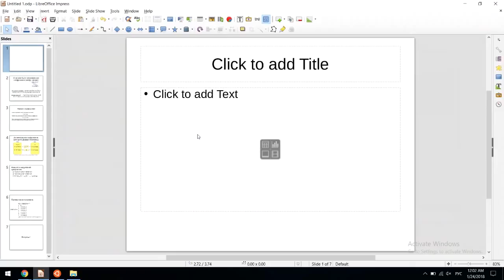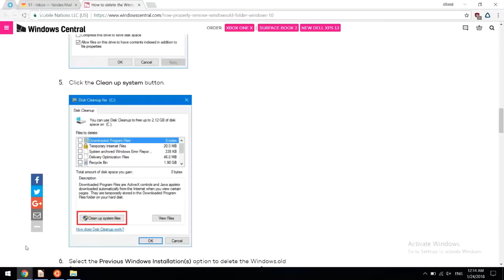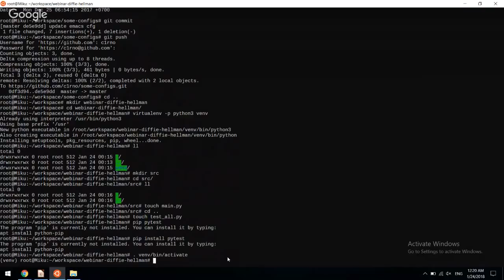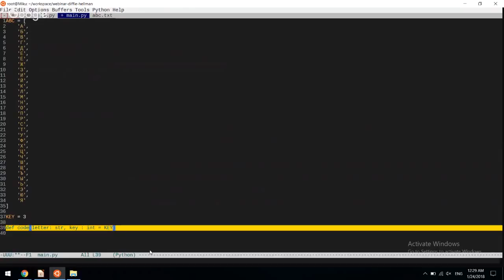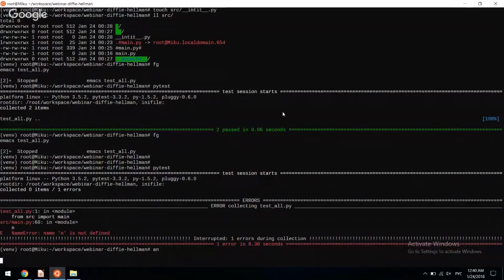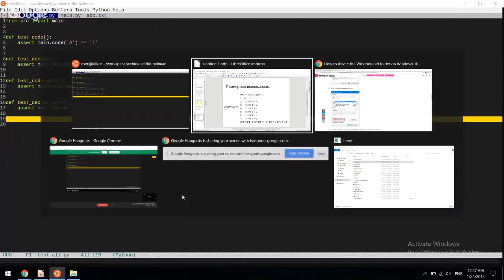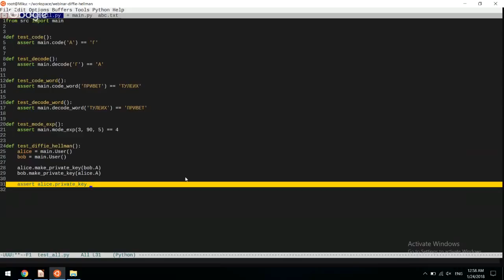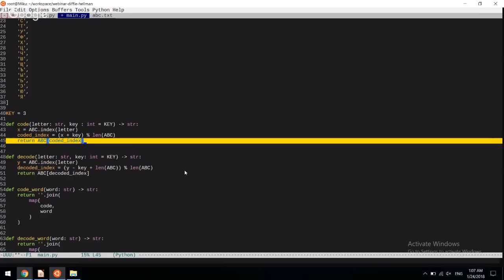Шифрование данных. Алгоритм Диффи Хеллмана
На вебинаре обсудим, в каких ситуациях важно шифровать данные и чем отличается симметричное шифрование от асимметричного.

Одна из проблем криптографии – безопасное общение по прослушиваемому каналу. Сообщения нужно зашифровывать и расшифровывать, но для этого обеим сторонам нужен общий ключ. Если ключ передавать по тому же каналу, то прослушивающая сторона тоже получит его, и смысл шифрования исчезнет.

Алгоритм Диффи — Хеллмана позволяет двум сторонам получить общий секретный ключ, используя незащищенный от прослушивания, но защищённый от подмены канал связи. Полученный ключ можно использовать для обмена сообщениями с помощью симметричного шифрования.

Вместе мы напишем на Python3.6 простую реализацию алгоритма Диффи-Хеллмана. Будем использовать модные type hints и постараемся придерживаться TTD-методологии.

Для участия в вебинаре вам понадобятся знания основ программирования и школьной математики. Желательно (но не обязательно!) знать ещё и фреймворк Pytest.